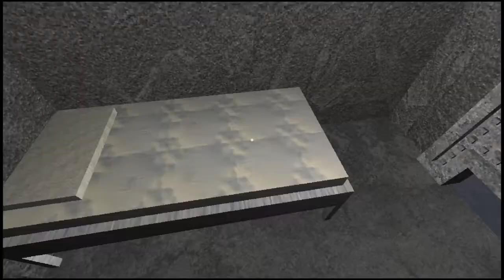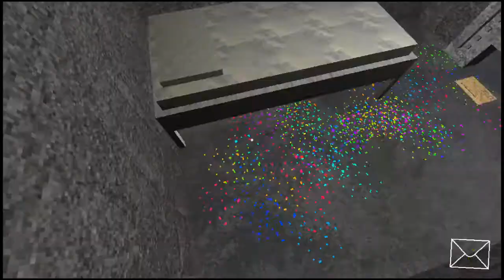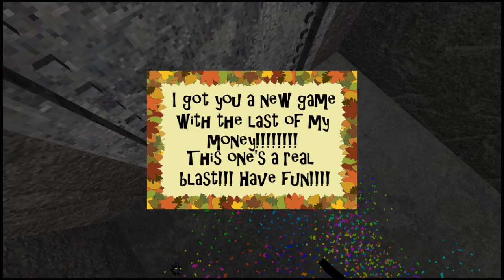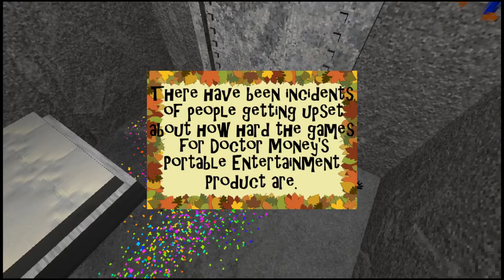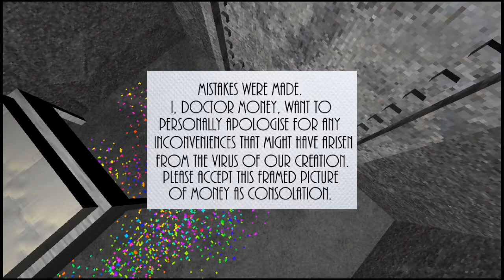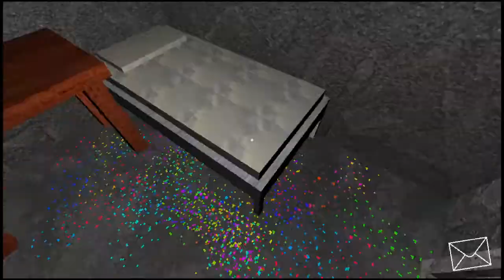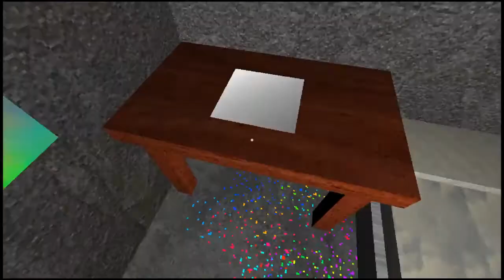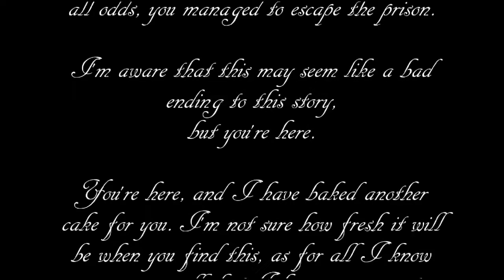Let's Play Presentable Liberty [FULL GAME]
In memory of Robert "Wertpol" Brock.
We own no rights to Presentable Liberty which is intellectual property of Wertpol.